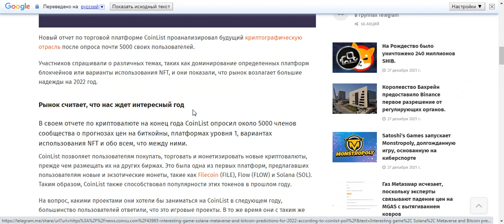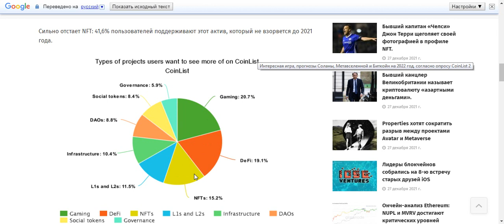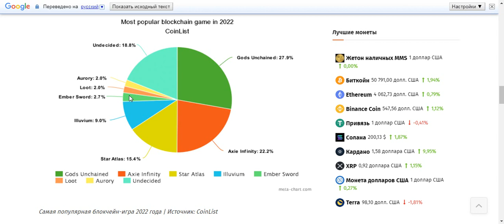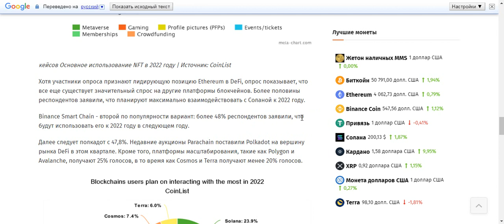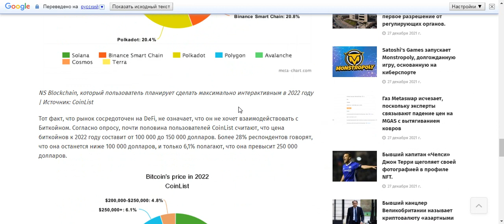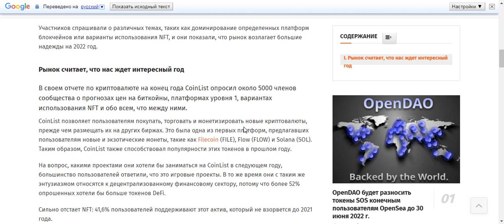Прогнозы по NFT-сегменту на 2022 год